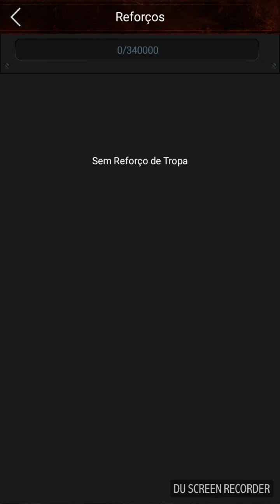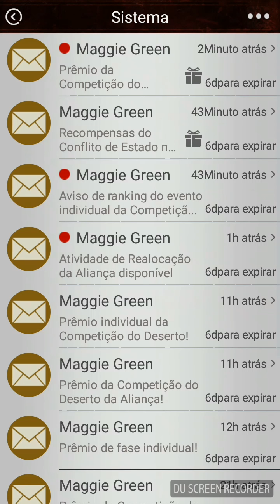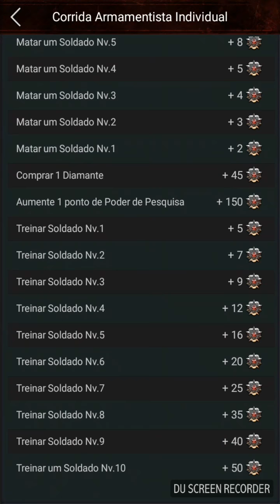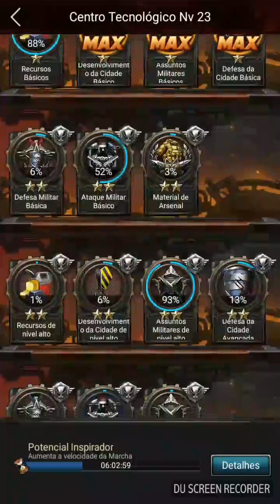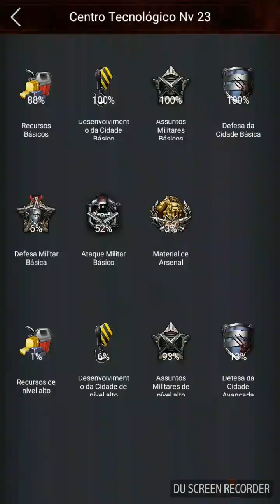Abrindo Baú de oficiais / Last Empire War